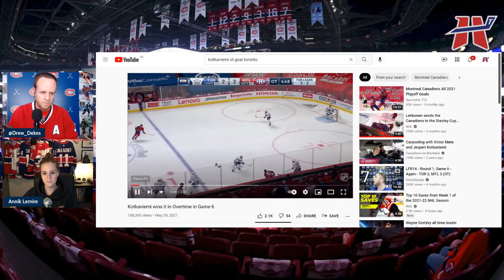Kotkaniemi returns | Habs Tonight Pregame Show | Montreal Canadiens vs Carolina Hurricanes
Jesperi Kotkaniemi returns to Montreal to face his former team.
Kotkaniemi returns to Montreal to face the Habs with the Carolina Hurricanes.
KK returns to face the Habs.
Montreal Canadiens vs Carolina Hurricanes October 21, 2021.
Carolina Hurricans @ Montreal Canadiens October 21, 2021.